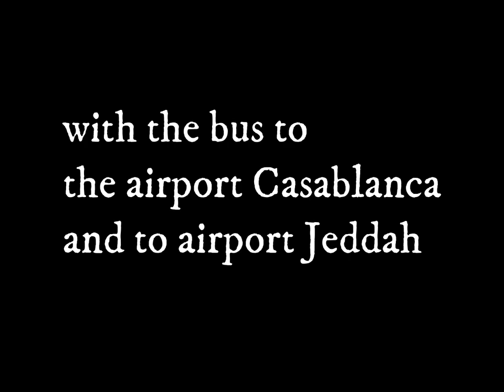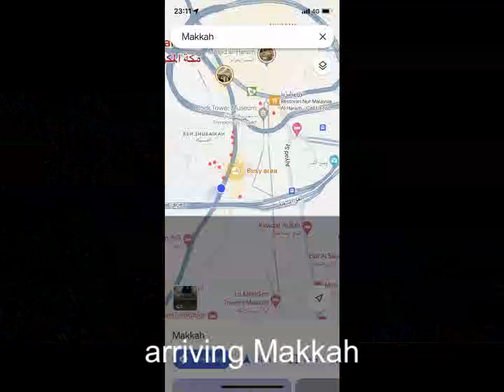Trip to Makkah First stop Medinah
Family friendly video's.